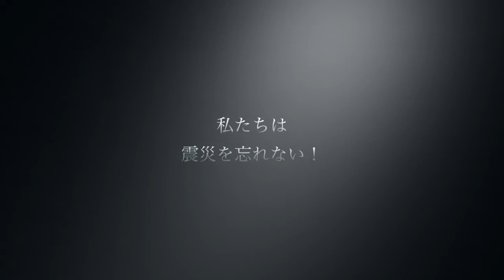第９回 世界を変えるファッションショー 総合主催者 Miki Sato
◆総合主催者 Miki Sato